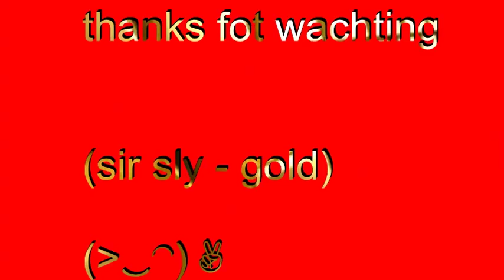Gold Sir Sly Lyrics On Screen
SIR SLY GOLD

(I AM NOT WROTE THIS SONG)

LYRICS:

Mouth is made of metal, metal, metal
Pocket full of yellow, yellow
Pocket full of gold
And I hope you find
I hope you find your dreams, yeah...

(Yeah) What did you say back to me?
I'm dreaming of maybach cruising
Maybe talking crazy, but I want it
A hundred thousand ways of choosing
Who the hell is out and who's in
Trouble, maybe I'm too subtle

Mouth made of metal, metal, metal
I hope you find your dream
And darling never settle, settle, settle
Chasing down the devil, devil
Chasing down the gods

I'm living like a silent movie
Shut your mouth and see straight through me
Finding that you're hiding in your money (money, m-m-money)
I got a million ways of losing
But nothing in my life worth proving
Chasing, all my time is wasted

I hope you find your dreams

It's the push and the pull
It's the rise and the fall
I don't owe you a single thing
I don't owe you anything
It's the big and the small
Not a goddamn thing

My mouth is made of metal, metal, metal
Chasing down the god
I hope you found your dream

I hope you find your dream (I don't owe you anything)
And I hope you found